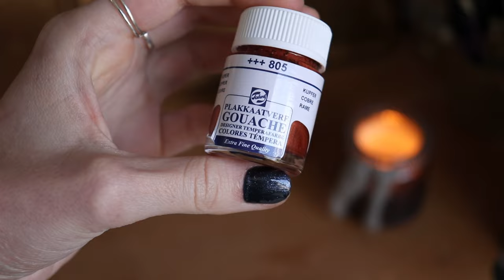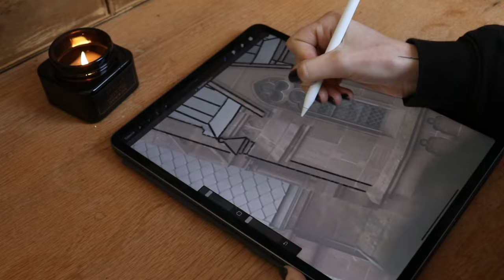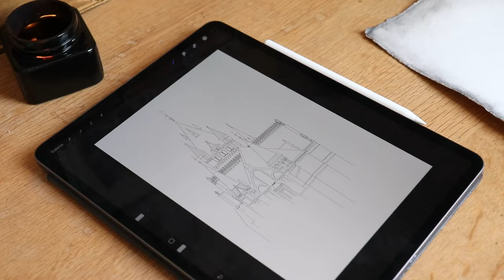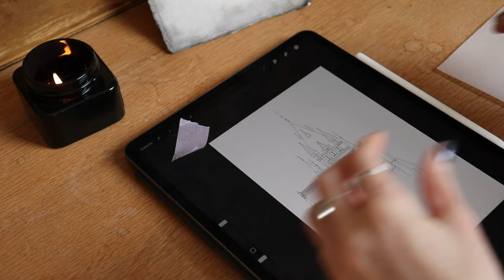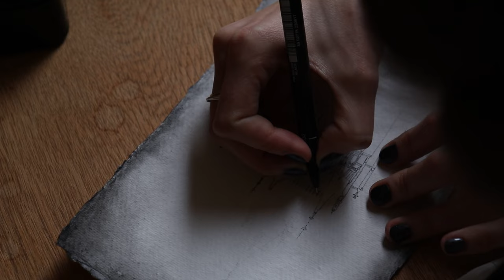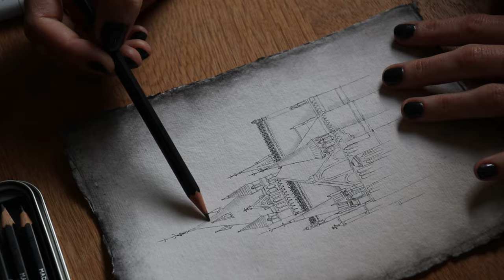FINDING INSPIRATION TO PAINT BY TRAVELING IN GERMANY I INTERSTEL_ART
Hi guys ! A little bit over two weeks ago, my family and I went on a little trip to Germany and found this beautiful castle. Today I finally took the time to sat down and paint it ... I truly hope you're gonna like it 💭🤍

products used in this video :
Gold gouache : Copper (805) by Royal Talent
Tiny paintbrush : 0/5 Raphaël - Kolincky France
Copic Marker : Neutral Gray No: 0
Watercolor : Winsor&Newton (color : Black smoke I think)
Watercolour paper : Khadi paper / 320gsm / A5
Pencil : Derwent Graphic